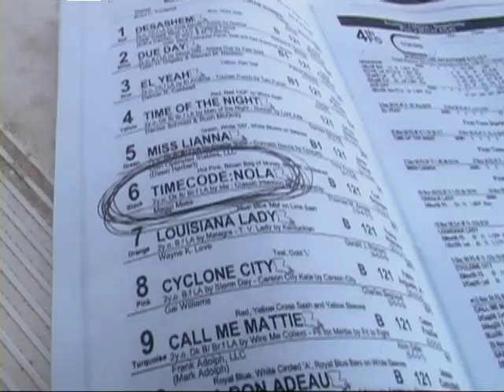Bettin' the Ponies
in this introductory segment for a TimeCode:NOLA episode, Matt receives a barrage of insults from his buddies at the racetrack until he "gets a feeling" about a very special horse